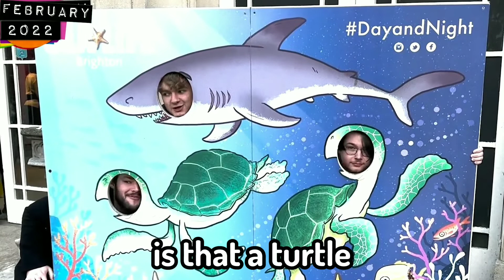Tommy the turtle or Tommy the evil shark?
Tommy the shark or Tommy the turtle?